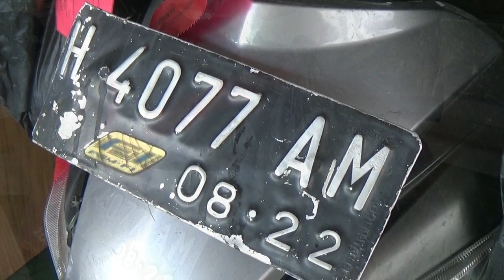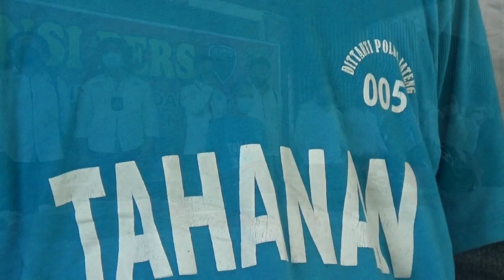DITRESKRIMUM UNGKAP AKSI PELEMPARAN BATU DI PANTURA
Polda Jateng mengungkap pelaku pelemparan batu secara misterius di Jalan Semarang-Kendal. Kasus ini sempat meresahkan masyarakat Semarang-Kendal karena sudah banyak korban yang terkena pelemparan batu tersebut. Direktur Reserse Kriminalisasi Umum Polda Jawa Tengah , Kombes Pol Djuhandani Rahardjo Puro menyampaikan jika pelaku ditangkap setelah adanya laporan kepada petugas kepolisian.

Tersangka yang melakukan pelemparan batu itu bernama Nur Hamid. Dia merupakan warga Kampung Sarean Dukuh Krajan Kulon, Kaliwungu, Kabupaten Kendal. Sementara tersangka lainnya dengan inisial AYT masih dalam tahap pengejaran Polda Jawa Tengah. Aksi kejahatan yang dilakukan Hamid membuat salah seorang korban bernama Sriah harus menerima lima belas jahitan di pipinya.

Tindak kejahatan ini bahkan dikatakan oleh Djunaidi tidak hanya terjadi sekali atau dua kali saja. Namun sudah dilakukan di 289 TKP. Dari hasil interogasi, tersangka Nur Hamid melakukan ini karena dibayar oleh tersangka lainnya dengan uang sejumlah Rp 250 ribu.

Dari pengakuan pelaku, Polda Jateng menarik kesimpulan jika aksi ini merupakan siasat dari oknum yang hendak membentuk sebuah sindikat ilegal premanisme pengawalan truk di wilayah Kendal dan pantura. Dalam penangkapan pelaku, Djuhandani berkata jika prosesnya cukup sulit. Bahkan jajaran Reserse Kriminalisasi Umum Polda Jawa Tengah harus menghalalkan banyak cara. Untuk mempertanggungjawabkan perbuatannya, pelaku akan dijerat pasal 351 Ayat 2 dan Ayat 4 KUHP dengan masa hukuman 5 tahun penjara.